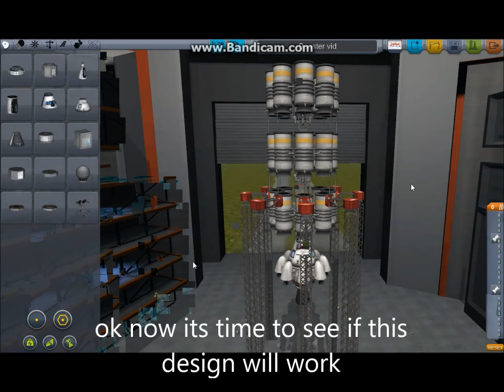KSP special 2 too much thrust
This is the second KSP special, in this episode we experiment with the concept of no launch stage by increasing the amount of thrust that our payload has!

(this is not a concept that I use in game!)

inspired by Danny2462's videos.